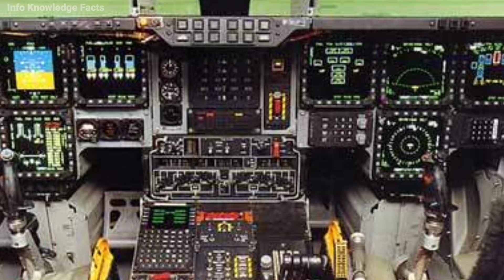The World Most Costly Plane Ever Build B-2 Spirit | B-2 Spirit Stealth Bomber Explain